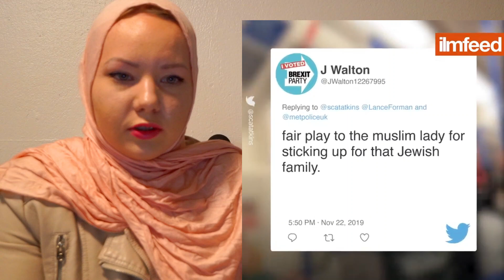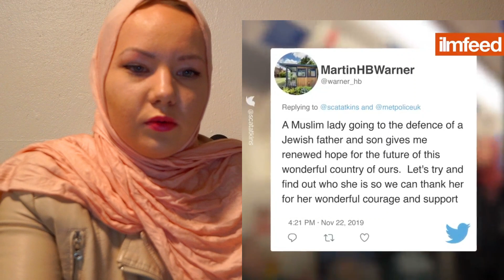ICELANDIC GIRL REACTS TO MUSLIM WOMAN BRAVELY DEFENDS JEWISH FAMILY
The Muslim woman was praised for defending the Jewish family against a tube abuser.

You can find the original video in IlmFeed channel. Here is a link to the ORIGINAL VIDEO: